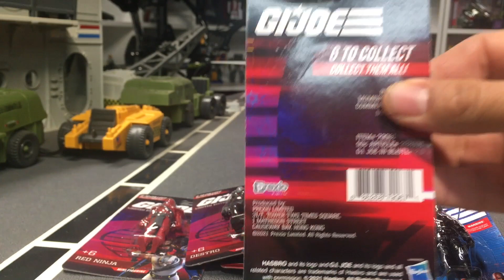99 Cent Only Stores GI Joe mini toys